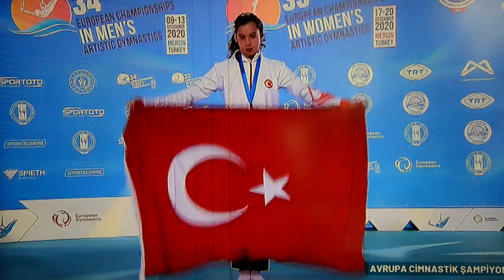Derin Tanrıyaşükür.Avrupa Cim.Şamp.Madalya Töreni.Asimetrik Bar.Bronz Madalya.20/12/2020.Mersin.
Türkiye Cimnastik tarihi/Arşiv